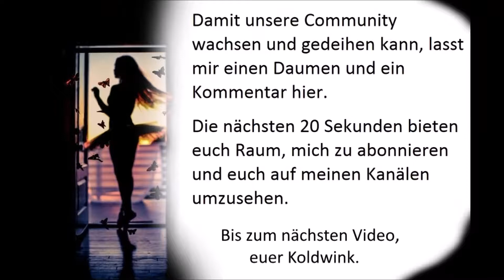TIROLER BERGSTEIGER DUO - KRAMSACHER LIED (Oldie) Harfe, Akkordeon, Schlager, Evergreen, Volksmusik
Album:
Wir kommen von den Bergen (Philips Records) (Austria Exclusiv)
Interpret:
- Tiroler Bergsteiger Duo (Hermann Neuhauser, Hans Bogner)

Die Harfe ist ein Saiteninstrument und gemäß der Tonproduktion ein Zupfinstrument. Unter den drei Grundtypen der Saiteninstrumente, die in der Hornbostel-Sachs-Systematik nach der Anordnung der Saiten auf dem Saitenträger in Harfen, Zithern und Lauten eingeteilt werden, ist die Harfe als ein Instrument charakterisiert, bei dem die Saitenebene senkrecht zur Resonanzdecke verläuft. Die Konzertharfe als größte Vertreterin ihrer Art ist mit 175–190 cm Höhe und meist 34–42 kg Gewicht eines der größten und schwersten Orchesterinstrumente.

Amazon-Partner-Links:
Der Volksmusik Stimmungs Hit-Mix - A:
Andy Borg präs. das Beste aus dem Musikantenstadl:
Der Volksmusik Stimmungs Hit-Mix - Folge 2:
Grand Prix Hits der Volksmusik-42 Stars-42 Hits:
Volksmusik aus Bayern:
Fetenhits - Schlager - Best Of:
Schlager Champions - Das große Fest der Besten:
Ich find Schlager toll - Frühjahr/Sommer 2017:
Deutsche Kulthits der 60er, 70er & 80er:
Die ultimative Schlager Box - die 250 größten Schlagerhits aller Zeiten (Über 11 Stunden Spielzeit - Nur Deutsche Top 10 Hits):